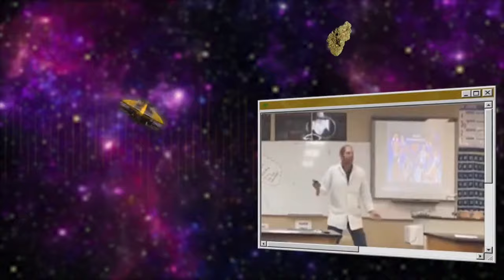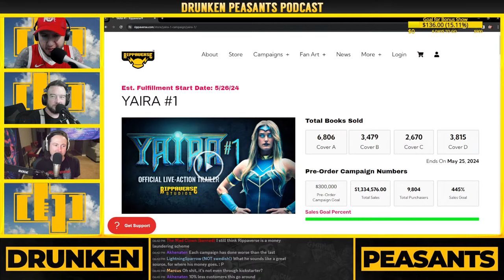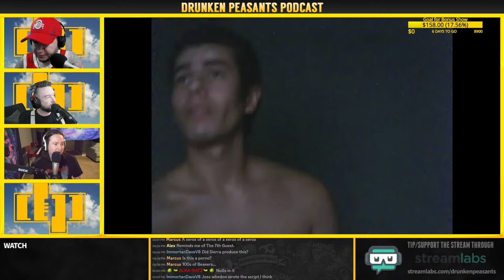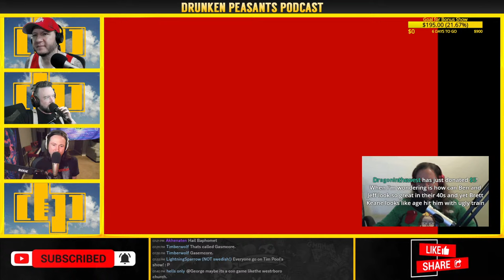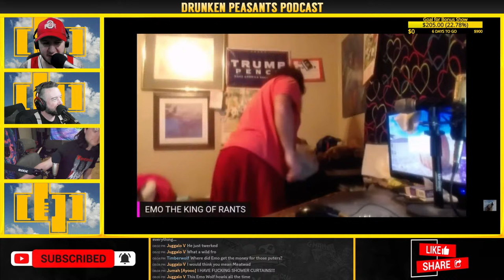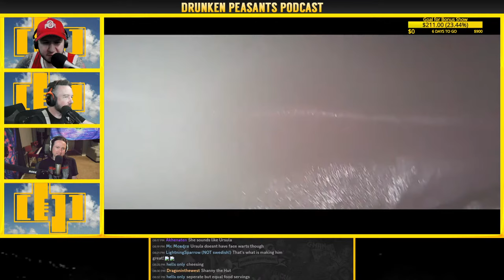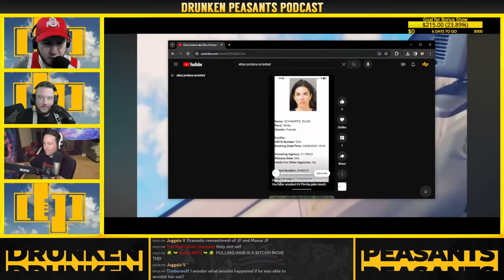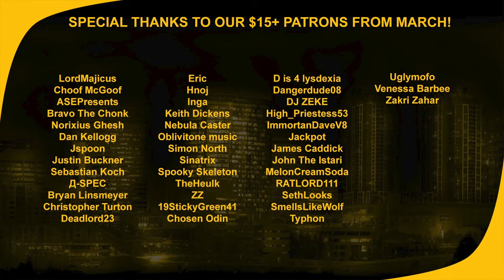Adum RETURNS to DP - Manatee's LAST WILL & TESTAMENT - Shanny's ISOLATION | 1329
Join Ben, Jeff Holiday, and Adum for episode 1329! Tonight, we'll take a look at the Manatee's final wishes, Shanny in isolation, AND MORE!

The Drunken Peasants
1100 Bellevue Way NE